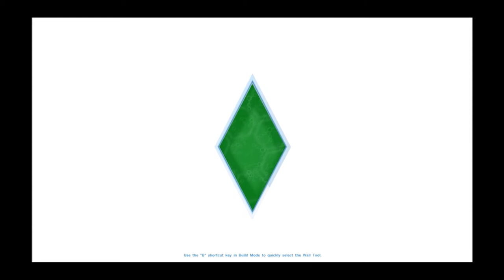Low Bias Monthly Feb. 2015 (Scarlet)-Episode 1: Creating a SIM